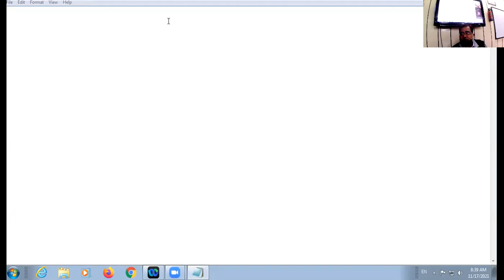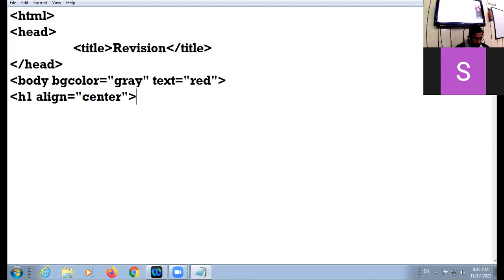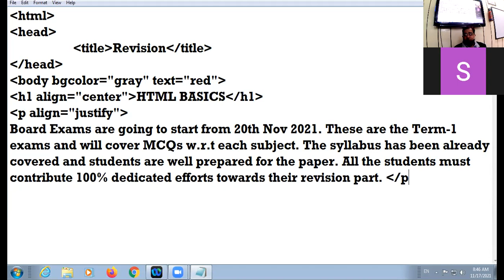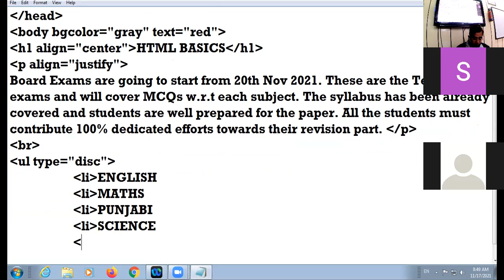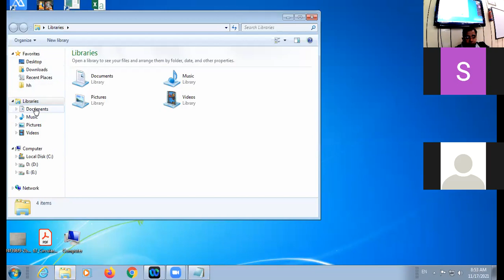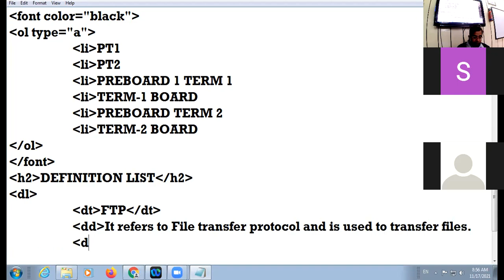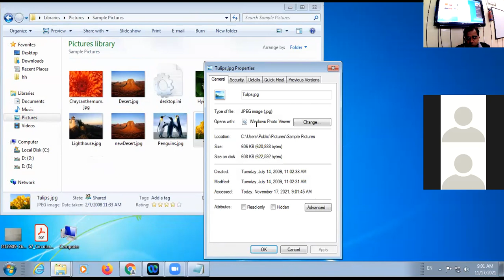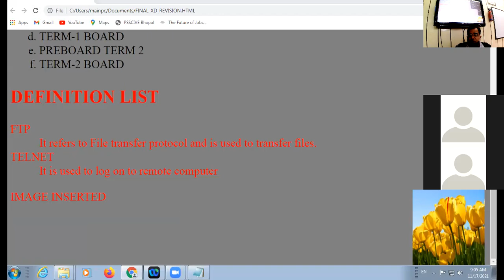17-11-21 X-D COMPUTER LECTURE